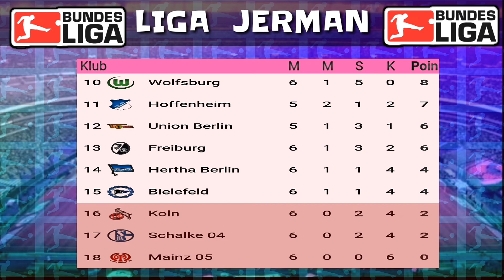Hasil Liga Jerman Tadi Malam Pekan 6 2020/21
Di video ini menginformasikan
Hasil liga jerman pekan 6
Herta Berlin vs Wolfsburg(1-1)
Freiburg vs Leverkusen (2-4)
Schalke vs Stuttgart (1-1)
Augsburg vs mainz (3-1)
Eintrach vs Bremen (1-1)
Bielefeld vs Dortmund (0-2)
Koln vs Munchen (1-2)
Gladbach vs Leipzig (1-0)
Serta jadwal lanjutan pekan ke 6
Hoffenheim vs union Berlin